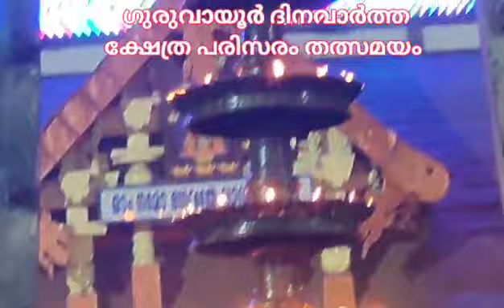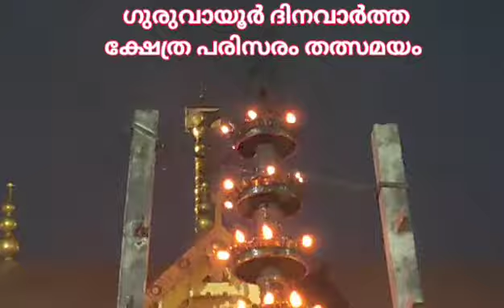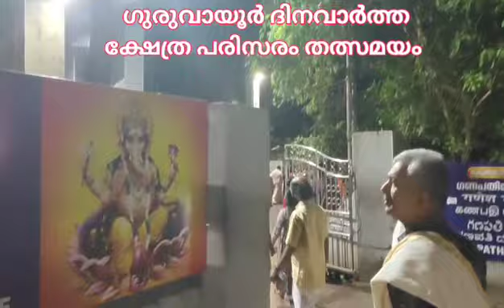ക്ഷേത്ര പരിസരം തത്സമയം